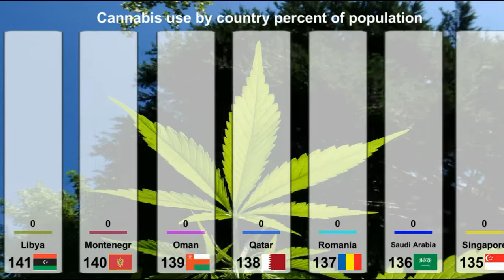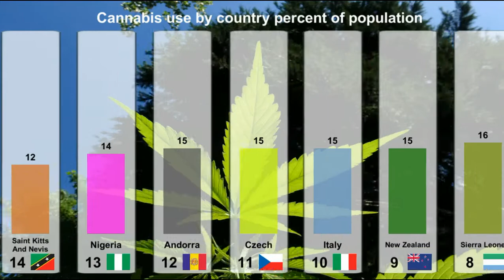Top Marijuana Consumer Countries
in this video :
Marijuana in Afghanistan
Marijuana in Albania
Marijuana in Algeria
Marijuana in Andorra
Marijuana in Angola
Marijuana in Antigua And Barbuda
Marijuana in Argentina
Marijuana in Armenia
Marijuana in Australia
Marijuana in Austria
Marijuana in Azerbaijan
Marijuana in Bahamas
Marijuana in Bahrain
Marijuana in Bangladesh
Marijuana in Barbados
Marijuana in Belarus
Marijuana in Belgium
Marijuana in Belize
Marijuana in Bolivia
Marijuana in Bosnia And Herzegovina
Marijuana in Brazil
Marijuana in Bulgaria
Marijuana in Burkina Faso
Marijuana in Cabo Verde
Marijuana in Cambodia
Marijuana in Canada
Marijuana in Chad
Marijuana in Chile
Marijuana in China
Marijuana in Colombia
Marijuana in Comoros
Marijuana in Costa Rica
Marijuana in Croatia
Marijuana in Cyprus
Marijuana in Czech
Marijuana in Denmark
Marijuana in Dominica
Marijuana in Dominican Republic
Marijuana in Ecuador
Marijuana in Egypt
Marijuana in El Salvador
Marijuana in Estonia
Marijuana in Ethiopia
Marijuana in Fiji
Marijuana in Finland
Marijuana in France
Marijuana in Georgia
Marijuana in Germany
Marijuana in Ghana
Marijuana in Greece
Marijuana in Grenada
Marijuana in Guatemala
Marijuana in Guyana
Marijuana in Haiti
Marijuana in Honduras
Marijuana in Hungary
Marijuana in Iceland
Marijuana in India
Marijuana in Indonesia
Marijuana in Iran
Marijuana in Ireland
Marijuana in Israel
Marijuana in Italy
Marijuana in Jamaica
Marijuana in Japan
Marijuana in Jordan
Marijuana in Kazakhstan
Marijuana in Kenya
Marijuana in Kuwait
Marijuana in Kyrgyzstan
Marijuana in Laos
Marijuana in Latvia
Marijuana in Lebanon
Marijuana in Libya
Marijuana in Liechtenstein
Marijuana in Lithuania
Marijuana in Luxembourg
Marijuana in Madagascar
Marijuana in Malaysia
Marijuana in Maldives
Marijuana in Mali
Marijuana in Malta
Marijuana in Marshall Islands
Marijuana in Mauritius
Marijuana in Mexico
Marijuana in Moldova
Marijuana in Monaco
Marijuana in Montenegro
Marijuana in Morocco
Marijuana in Myanmar
Marijuana in Namibia
Marijuana in Nepal
Marijuana in Netherlands
Marijuana in New Zealand
Marijuana in Nicaragua
Marijuana in Nigeria
Marijuana in North Macedonia
Marijuana in Norway
Marijuana in Oman
Marijuana in Pakistan
Marijuana in Palau
Marijuana in Panama
Marijuana in Papua New Guinea
Marijuana in Paraguay
Marijuana in Peru
Marijuana in Philippines
Marijuana in Poland
Marijuana in Portugal
Marijuana in Qatar
Marijuana in Romania
Marijuana in Russia
Marijuana in Saint Kitts And Nevis
Marijuana in Saint Lucia
Marijuana in Saudi Arabia
Marijuana in Senegal
Marijuana in Serbia
Marijuana in Sierra Leone
Marijuana in Singapore
Marijuana in Slovakia
Marijuana in Slovenia
Marijuana in Somalia
Marijuana in South Africa
Marijuana in South Korea
Marijuana in Spain
Marijuana in Sri Lanka
Marijuana in St. Vincent Grenadines
Marijuana in Suriname
Marijuana in Sweden
Marijuana in Switzerland
Marijuana in Syria
Marijuana in Tajikistan
Marijuana in Tanzania
Marijuana in Thailand
Marijuana in Togo
Marijuana in Trinidad And Tobago
Marijuana in Turkey
Marijuana in Uganda
Marijuana in Ukraine
Marijuana in United Arab Emirates
Marijuana in Uruguay
Marijuana in united states
Marijuana in Uzbekistan
Marijuana in Vanuatu
Marijuana in Venezuela
Marijuana in Vietnam
Marijuana in Zambia
Marijuana in Zimbabwe